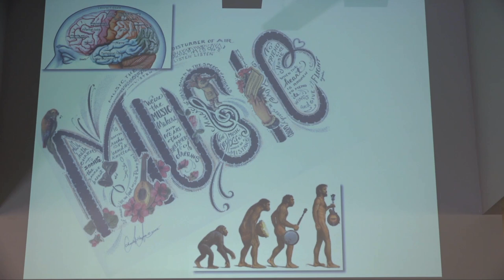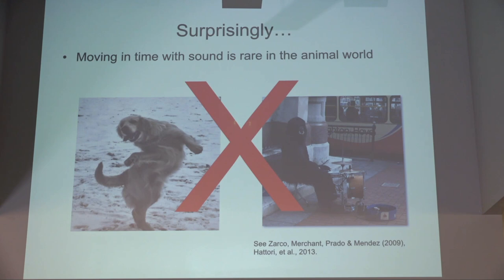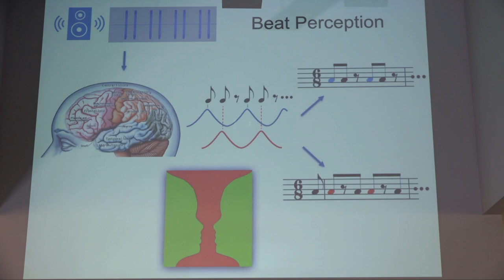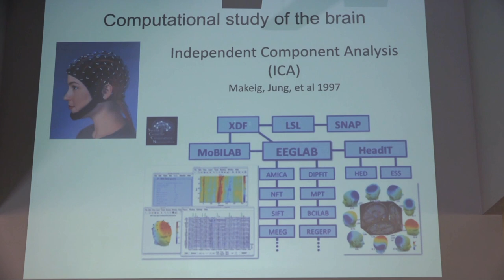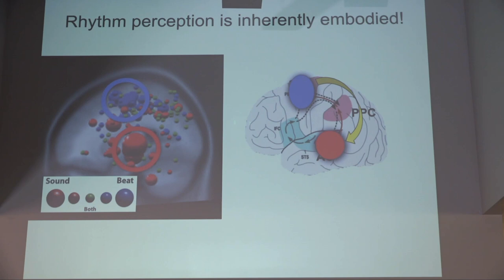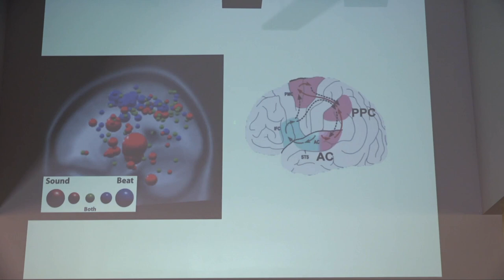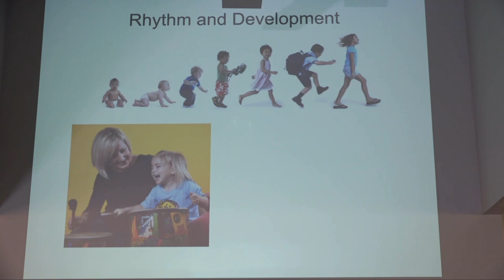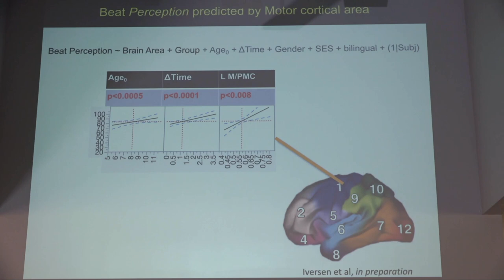John Iversen, Ph.D.: The Power of Music - Rhythms for Health, Learning and Brain Discovery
INC Open House - April 2, 2019